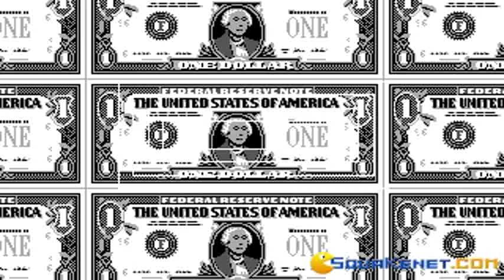Black Gold - Oil Imperium gameplay (PC Game, 1989)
Introduction and gameplay for Black Gold - Oil Imperium, Dos PC game produced by reLINE Software in 1989
Playing through this empire building game and figuring things out.